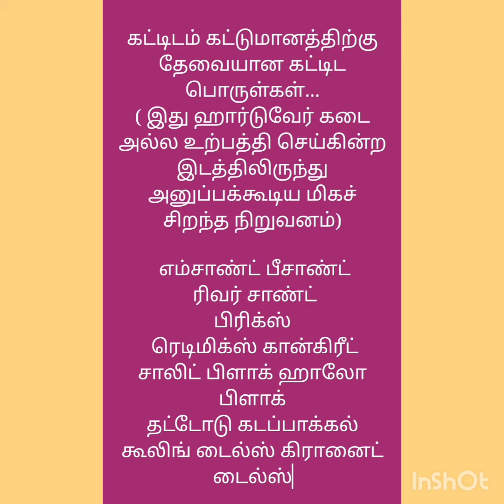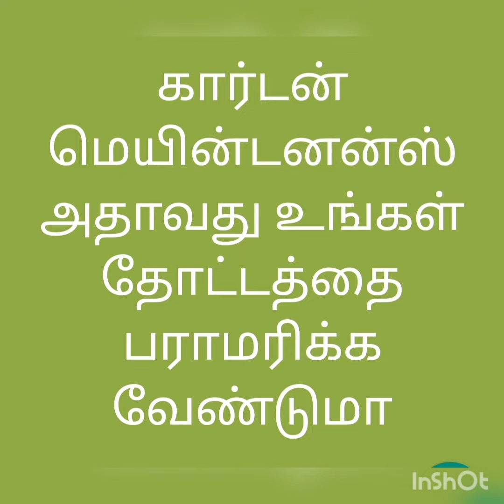Msand Supplier/ Wholesale supplier/ All over tamilnadu supplier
*குவாரியிலிருந்து* நேரடியாக அனுப்ப படுகிறது.

விலைப்பட்டியல் *நேரடியாக* அறிவிக்கப்படும்.

கடன் கிடையாது...

தமிழ்நாடு மற்றும் சென்னை சப்ளையர்...

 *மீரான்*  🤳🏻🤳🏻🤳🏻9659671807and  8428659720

 *PRICE* *UPDATION Date*
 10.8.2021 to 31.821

 ⚽Msand : 1000/ Tonne
 ⚽Psand  : 1500/ Tonne
⚽Dust : 3000/ unit
⚽Chips : 3200/ unit
⚽Jelly : 3200 / unit
( *3/4 and 11/2 size* available )

 *One Bricks Rate*
🔋Normalbrick : Rs. 7.50
🔋Redbricks : Rs.7.00
🔋Wirecut : Rs.8.00
🔋Fly ash : Rs. 7
🔋Box bricks : Rs.8

 *Cement* :
⏳Nagaarjun : Rs.410
⏳Koromandel: Rs.430
⏳Apollo: Rs.420
⏳CHETTINAD : Rs.440
⏳Dalmia : 450
⏳Ultratech : Rs.460
⏳RAMCO : Rs.460
⏳RAMCO GRID : Rs.460

JSW and sankar and *All* *brand* available
 *Not for sale* cement also Available 👍

 *Solid block*
🛺4 inch : Rs.29
🛺6 inch : Rs.43
🛺8 inch : Rs.50

 *Hollow block*
👍4 inch : Rs.29
👍6 inch : Rs.39
👍8 inch : Rs.49

 *AAC Block* ( Renacon Fusion And Birla Brand )
🎁4 inch : Rs.44
🎁6 inch : Rs.64
🎁8 inch : Rs.84
🎁9 inch : Rs. 94

 📒 *Ready-mix concrete* All grade
4000 to 5000 only

 🖥️ *River sand*
Thirumayam kamuthi arkadu place of sand Available
 *Rough* : 100 C.F.T
 *Nice* : 130 C.F.T

 🪔🪔 *No GST and NO TaX*
NEW LIFT : 4 lakhs only
False ceiling
Ro plant manufacturer

 *Own Builder*
Only 1500 Sq.Ft
9️⃣6️⃣5️⃣9️⃣6️⃣7️⃣1️⃣8️⃣0️⃣7️⃣